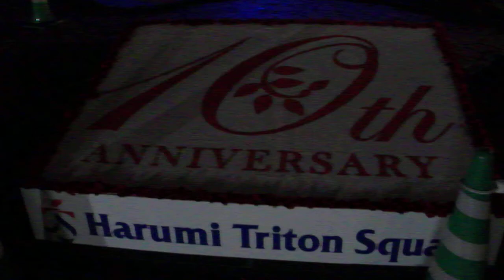DSCF3082晴海 トリトンスクエアでペットボトルアート.AVI